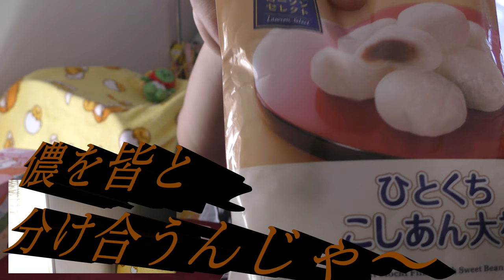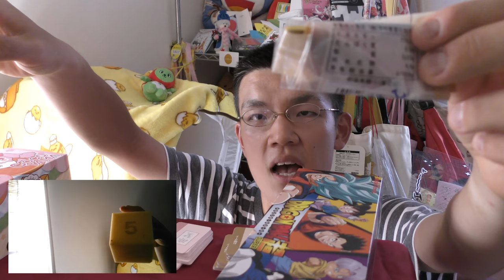ローソンセレクト ひとくちこしあん大福を食べてみた。一口だけどしっかり～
ローソンセレクト　ひとくちこしあん大福を食べてみました。一口ですけど結構存在感ありますね～
贈り物は此方まで↓
〒153-0042